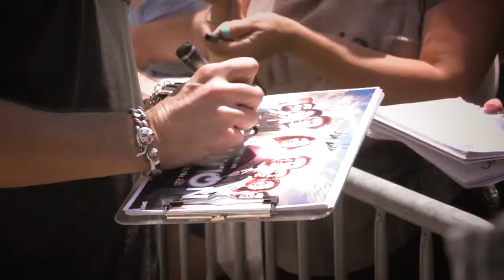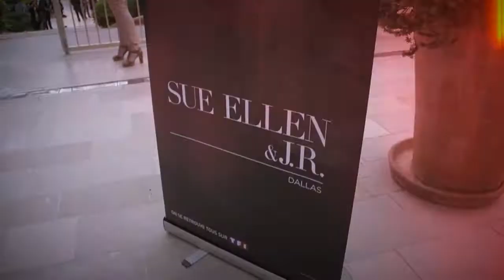Best Of DAY 4 - FTV13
Résumé en images - mercredi 12 juin 2013
Etaient présents ce jour : Gabriel Mann de la série REVENGE, Billy Burke & Giancarlo Esposito pour la série REVOLUTION; Darby Stanchfield & Joshua Malina de SCANDAL; Robin Tunney de THE MENTALIST; puis en fin de journée, projection en avant-première de deux épisodes de DALLAS en présence de Jesse Metcalfe, Brenda Strong, Patrick Duffy, Linda Gray, Julie Gonzalo & Josh Henderson